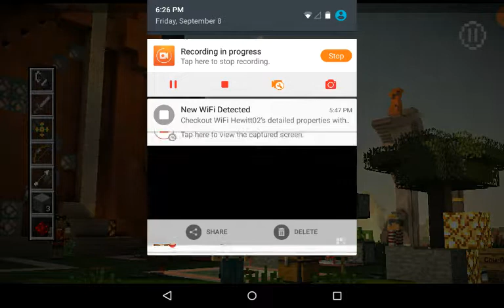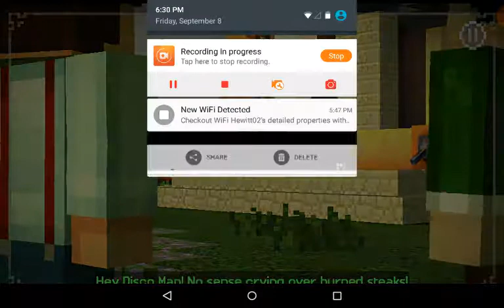Minecraft Story Mode part 5 Episode 2 Assembly Required Back to the Nether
We need to find the order